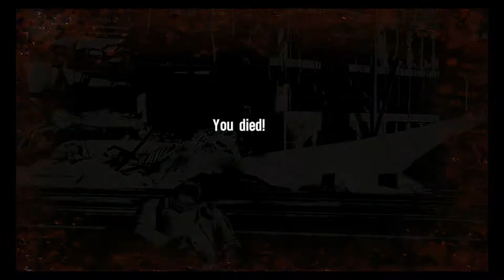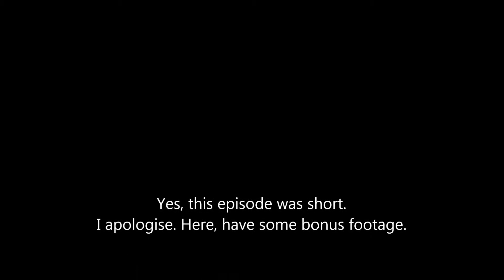Spec Ops: The Line Episode 2: Did he just run on top of...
Kaider plays: Spec Ops: The Line!
Now my new PC is alive, I shall be playing games other than minecraft, starting with this wonderul game which I totally don't suck at!